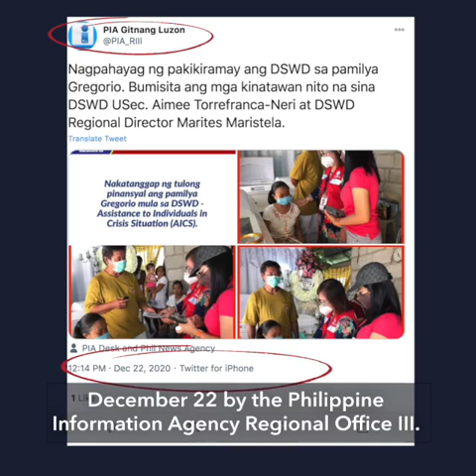FALSE: Photo shows Robredo handing out money at Gregorio wake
More videos on Rappler Facebook page The Filipino Insider posts a photo claiming that Vice President Leni Robredo gave money to the bereaved family of Sonya and Frank Gregorio, who were shot dead by an off duty police officer on December 20. The claim is FALSE.